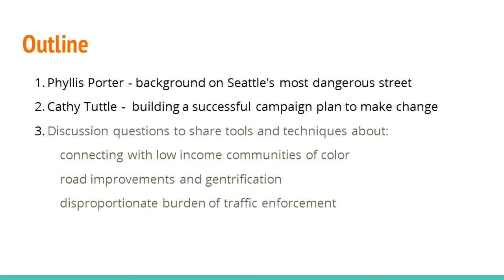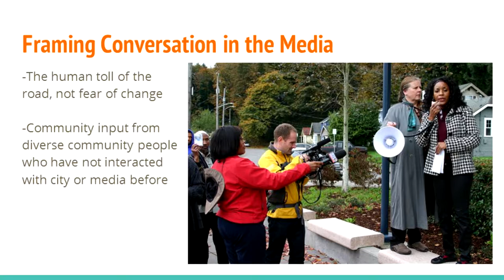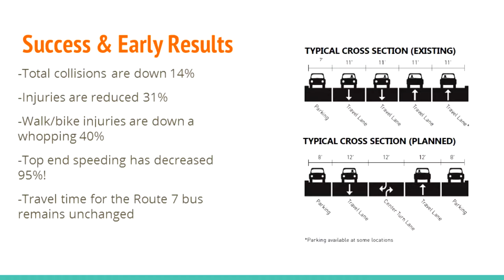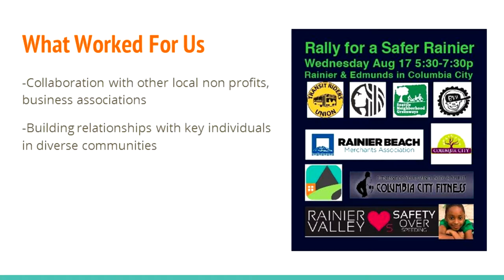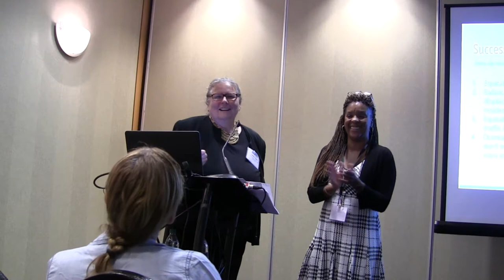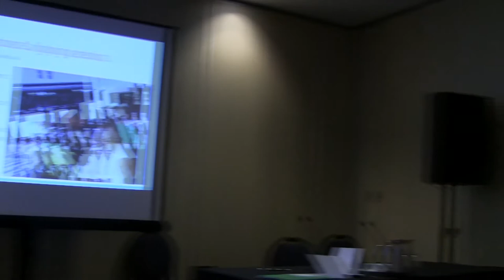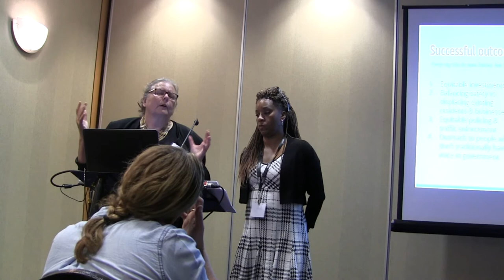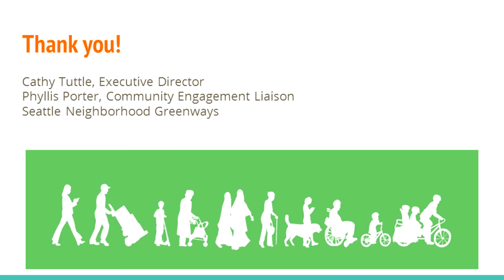Get Well Soon Rainier Avenue South. Community Action Leads to Road Safety Corridor Project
Rainier Avenue South was the most dangerous street in Seattle, tearing apart many families, keeping people from walking in their neighborhood to visit friends, families, schools, and businesses. It was a hazardous barrier, physically dividing the Rainier Valley community.

Seattle Neighborhood Greenways provided the expertise to help Rainier Valley Greenways build a powerful campaign to make bold changes a reality. Rainier Valley Greenways' hard work paid off, and a segment of Rainier Ave S received a safety redesign in August with more miles to come within the next year.

Learn about what a powerful coalition of City staff and community and an NGO have accomplished for Rainier Ave S. This is an outstanding model of the impacts these coalitions are having all across Seattle, to make the city more inviting for people walking and biking.

Phyllis Porter, Community Coordinator, Rainier Valley Greenways
Cathy Tuttle, Executive Director, Seattle Neighborhood Greenways